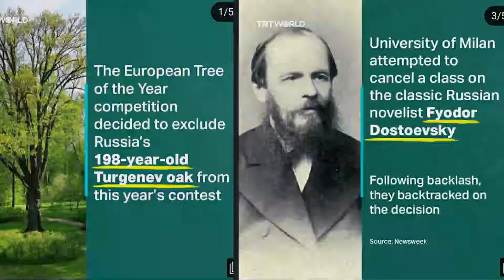ukraine war-finally the world rose against putin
In this video, I have discussed the recent bans and boycotts imposed on  Russia by western countries. Russia began its invasion of Ukraine on 23 Feb 2022. ever since the western nations have imposed a stringent sanctions on Russia.
voiceover by; Nobin ahmed
edited; Nobin Ahmed.